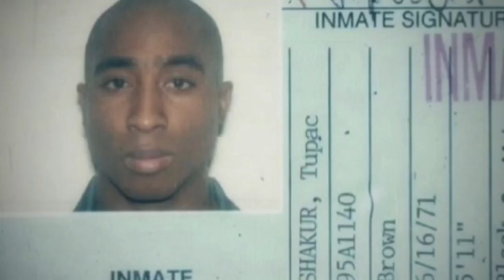Makaveli - Hold Ya Head (Original)[High Quality Arena Effects Extreme Bass Boosted Remastered] 4K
“Hold Ya Head” is another “keep your head up” type of message 2Pac delivers to his brothers on lockdown and those in the streets. Producer Hurt-M-Badd said the following about the production of the track:

‘Pac did the verse and the hook already. He came in my room and asked me if I knew how to sing. He said he wanted me to sing on the hook. I said, “I’ll be right in there.” When he shut the door, I started jumping up and down in a room by myself. When I went in there, I got real nervous. He gave me the notes to sing and everything. And fortunately, it turned out cool. Anytime you had to, like, rap or sing with him, that’s how he was. But as far as producers, I’ve seen him get at a couple of producers. Fortunately, thank God, me and him didn’t have to go through that.

Credits
Featuring: Hurt-M-Badd
Produced By: Hurt-M-Badd
Written By: Hurt-M-Badd & 2Pac
Publisher: Joshua’s Dream, Hurt ’Em Bad Music, Big Simon Says Publishing & Universal Music Group
Engineer: Tommy D. Daugherty
Assistant Engineer: Lance Pierre
Label: Death Row Records & Interscope Records
Recorded At: Ameraycan Studios (North Hollywood)
Release Date: September 26, 1996
Samples: One Love by Whodini & How Do You Keep the Music Playing? by James Ingram (Ft. Patti Austin)
Interpolates: One Love by Whodini

Hold Ya Head - 2Pac, Tyrone Wrice (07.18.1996)

Producer: Hurt-M-Badd
Samples: James Ingram & Patti Austin - How Do You Keep The Music Playing
The Don Killuminati (The 3 Day Theory)